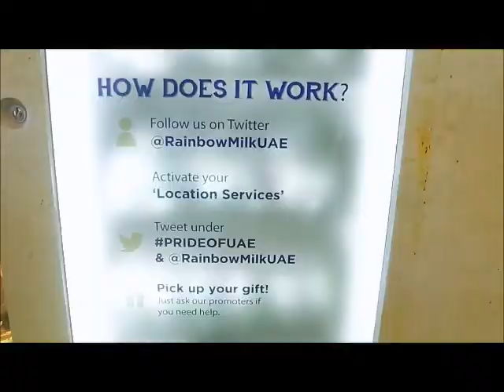Twitter Vending Machine Rainbow Milk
Tweet and the cool vending machine will dispense a gift for you!